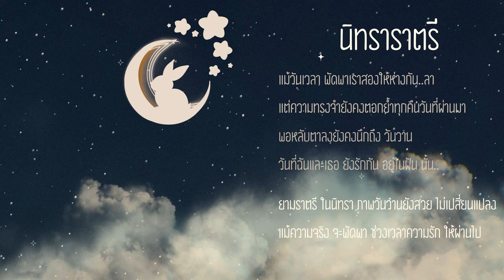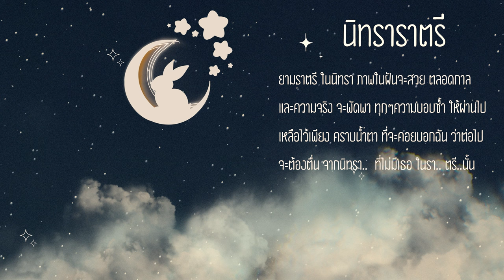นิทราราตรี คาราโอเกะ KEY G+3 INSTRUMENT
CAPO : + 3
TEMPO : กำลังนึก
PLAY IN : G

" รับเล่นดนตรี งานเล็กๆนะครับ ในบ้าน ในสวน ในห้าง ในบริษัท งานกันเอง "
" มีทีมงานที่มีความสุข พร้อมมอบความรู้สึกให้แก่คุณ "
" มีเครื่องบันทึกเสียง "
" มีกล้องไปถ่ายทำคลิปได้ด้วยจ้า "

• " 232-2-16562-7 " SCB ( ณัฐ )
• แก่เถ้าไปด้วยกันนะ